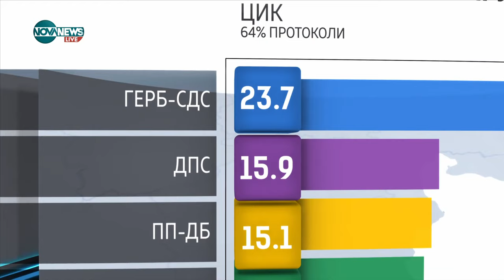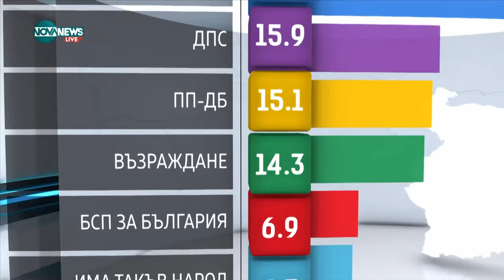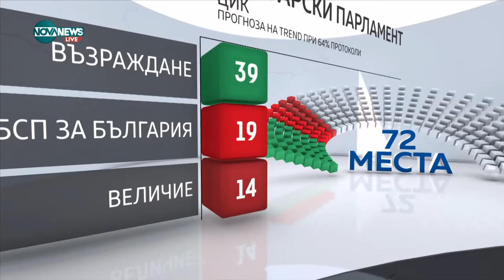Нови избори или нов кабинет: Какво може да се очаква на политическата сцена